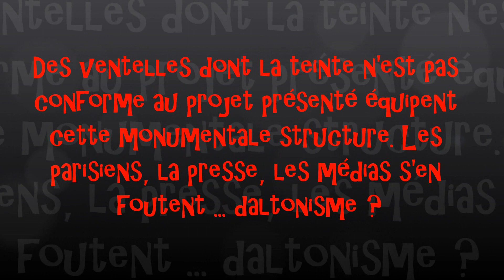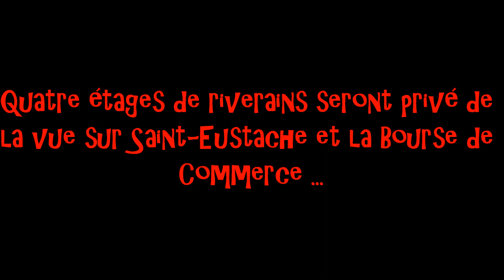Canopée Forum des Halles inauguration 5 avril 2016 16H00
C'est laid. C'est cher. C'est inutile. C'est non conforme au projet présenté. Toute la classe politique est là pour les louanges. Même Legaret ! Un comble.